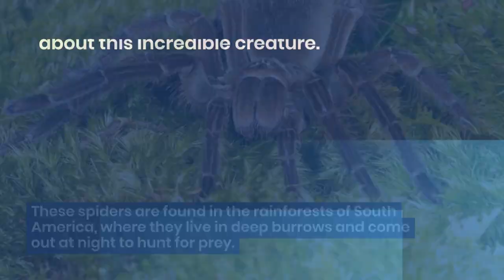5 Fascinating Facts About The Goliath Bird Eating Spider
In this video, we explore five fascinating facts about the Goliath Bird Eating Spider, the largest spider in the world. From its impressive size and weight to its unique hunting techniques, we delve into the incredible characteristics of this arachnid. Discover how it got its name, what it eats, and how it defends itself against predators. With stunning visuals and informative narration, this video is a must-watch for anyone interested in the natural world. Join us on this journey of discovery and learn more about the amazing Goliath Bird Eating Spider.